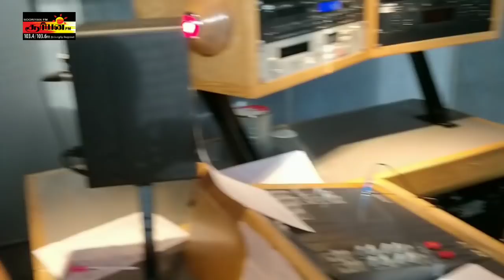கொரோனாவை தடுக்க விசேட வர்த்தமானி ! நேற்று 6100 பலிகள் ! Sooriyan FM I ARV loshan I P Manoj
Sri Lanka export zones conduct over 7000 Coronavirus tests, follow health rules to control Covid-19: BOI chief
Companies in export under the Board of Investment of Sri Lanka are following Covid-19 health guidelines, running random Coronavirus tests and contacts of confirmed patients have been isolated by authorities to control the spread, a top official said.

“Extensive tests have been done,” Board of Investment Director General Sanjaya Mohottala said.

The Extraordinary Gazette on Corona Virus Disease 2019 (Covid-19) (Preventive Measures) Regulations was issued on Thursday (15) night by Sri Lankan authorities.

The Extraordinary Gazette states, Every person in a public place or every person in any other place where such person may come into close
contact with another person, in any diseased locality in relation to the Coronavirus Disease 2019 (COVID – 19) shall –
(a) Wear a face mask at all times; and
(b) maintain social distancing of not less than one meter between two persons.

Sri Lanka has imposed a Coronavirus curfew in Katunayake police area to reduce the chances of Covid-19 spreading from factories to the general population, authorities have said.

Sri Lanka’s Army Chief Shavendra Silva said that Katunayake Free Trade Zone workers could continue to go to work using their workplace identifications with the curfew coming into effect from 0500hours on October 15